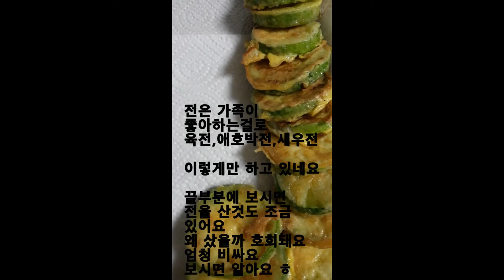전 만들기 추석엔 각종 전 만들어 봐요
안녕하세요^^

2021년의
한가위 추석
벌써
서서이 꼬리를 감추려 하네요

시간 참 빨라요 ㅜ

암튼 추석명절연휴 행복하게
잘 들 보내셔요~~^^

추석전날 전 몇개 한 것을
영상 올려요~~~

부족하더라도
좋게 봐주시고
힘 주세요~~^^

감사 합니다.